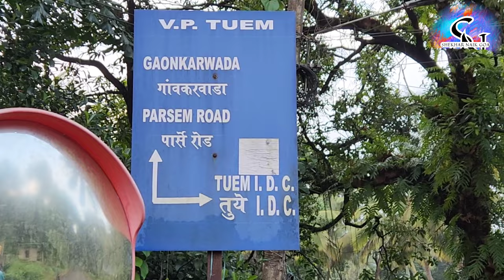Kishor Naik Gaonkar Speaks About My Native Village Tuem, Pernem Goa | Ganesh Chaturthi 2023✨🙏